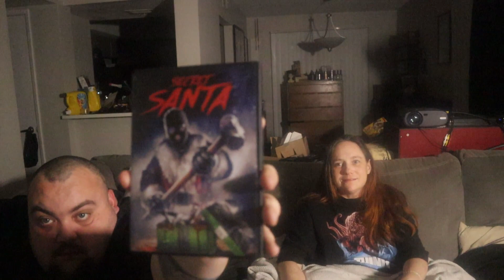Wild Eye Wednesday Secret Santa Bushwick Kitchen Sriracha Hot Sauce